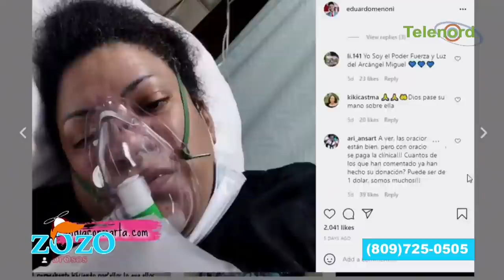Nelsy Michael “Bellísima 1” murió por ignorante dicen Los Zozobrosos